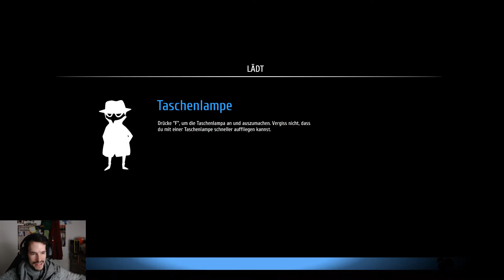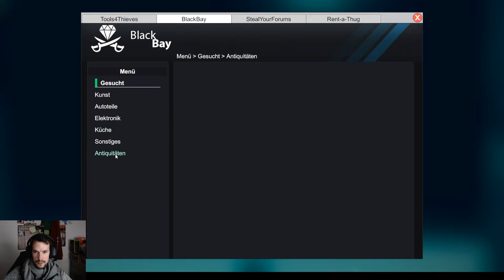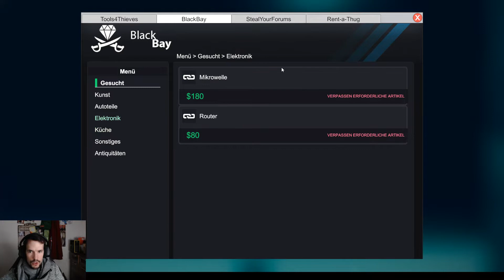Thief Simulator - Pfandverleiher verkauft Motorola #02 🐶 deutsch / german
🐶Thief Simulator Schurken Playlist [german/deutsch]:
Titel: Thief Simulator
Genre: Action, Abenteuer, Indie, Simulation
Entwickler: Noble Muffins
Publisher: PlayWay S.A.
Veröffentlichung: 9. Nov. 2018
►Noch mehr Xaroc:
• Mein Handy
• Mein Lenkrad
• Meine Grafikkarte
• Meine CPU
• Meine Photobearbeitung
• Mein Videoschnittprogramm